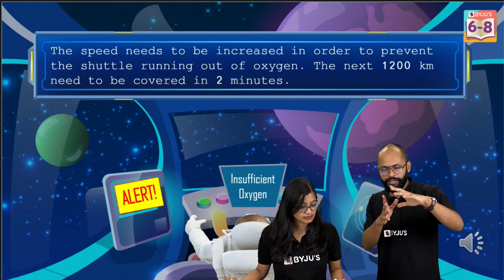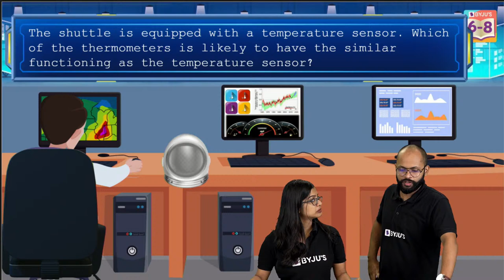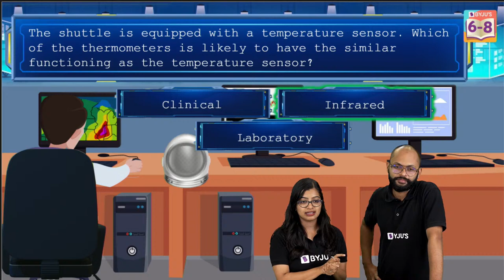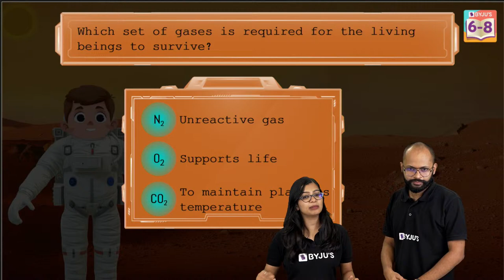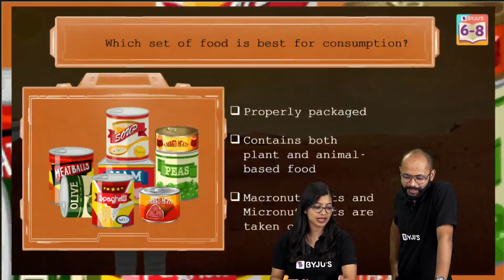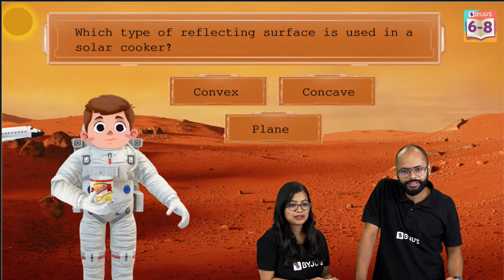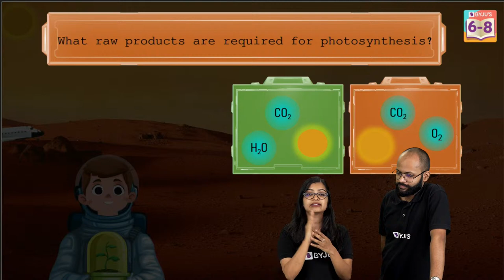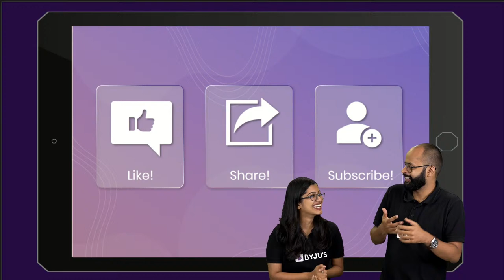A Unique Travel to Another Planet - Answer these Science Questions to Get Closer to your Destination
💸 Cash Rewards
🏆 Be an All-India Rank

Hey Champs! Have you ever thought of exploring a new planet and discovering the possibility of life there? If yes, this is the only session that can turn your imagination into reality.
In this session, your favorite BYJU’S educators, Saurabh Sir and Aishwarya ma'am, will help you to explore a new planet to discover the possibility of life there. Let's board the space shuttle and work together to get over all the obstacles that come our way.
Exploring a new planet always teaches us something new about our solar system and how our universe works. But could there be another planet where life is possible? Join this class to find out the answer to this question!

We have similar exciting and engaging online classes on our BYJU’S - class 6, 7 & 8 channel.